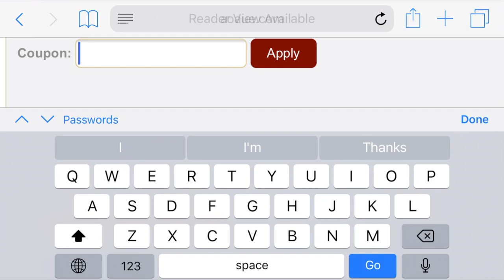JEROME BETTIS IS A TRUCKING MACHINE! | MADDEN 18 ULTIMATE TEAM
Bucs nation!